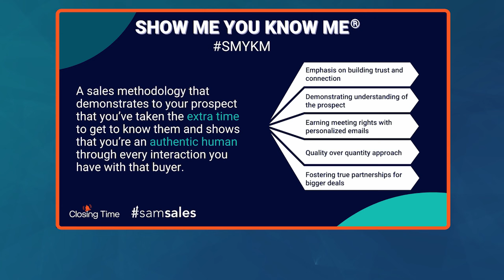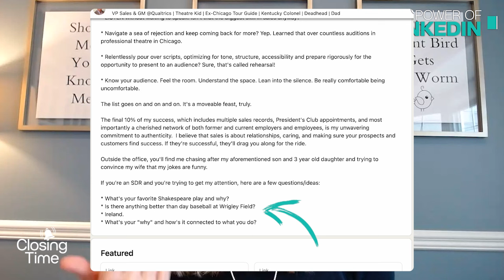🎉 100th Episode: The End of the Line for Cold Calling (& What's Replacing it) -- with Sam McKenna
Since the advent of the telephone, cold calling has been a staple in the world of B2B sales. For decades, call volume has served as a primary measure of a salesperson's success. But hold the phone—times (specifically, the buyer's journey) are changing!

In the modern selling landscape, the old-school cold call is starting to feel a bit frosty. To cut through the noise, buyers need to see personalized outreach and authentic interactions with salespeople.

In this landmark 100th episode of Closing Time, Sam McKenna of samsales Consulting offers a more effective and efficient sales methodology—one that feels less salesy and more intentional. So grab a cup of coffee (or bubbly) and tune in as we bid farewell to the era of cold calling.

00:00 Introduction
01:15 Marketing the Death of Cold Calling
02:52 Adapting to the Modern Buyer Journey
05:38 Injecting SMYKM into Emails
07:30 The Power of LinkedIn
13:29 Importance of Authenticity
15:18 Nurturing Leads